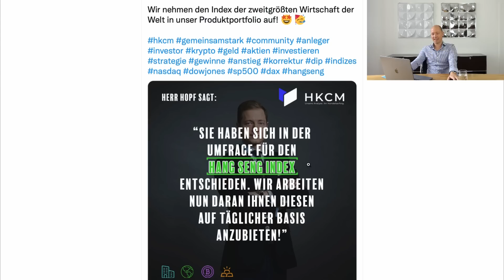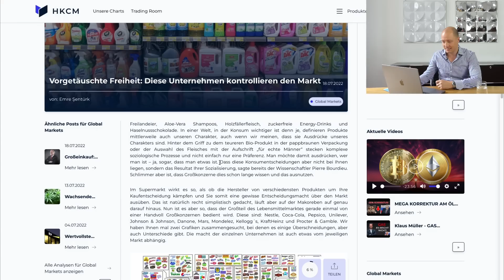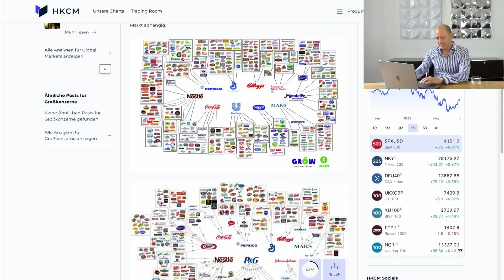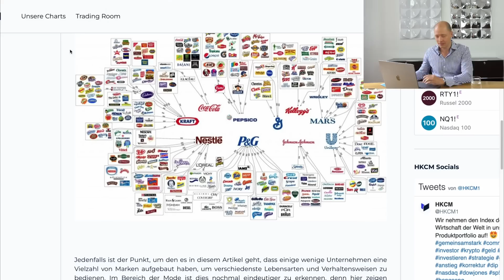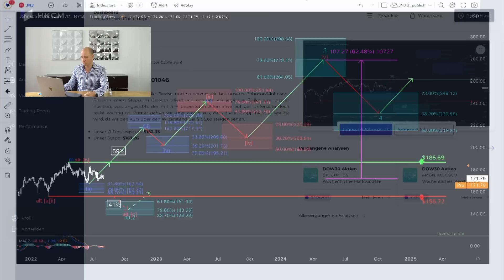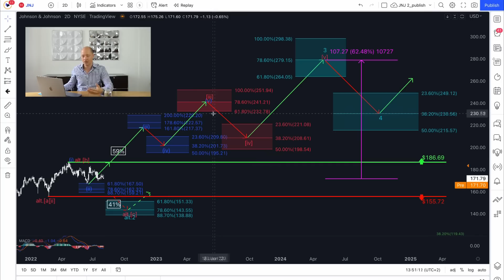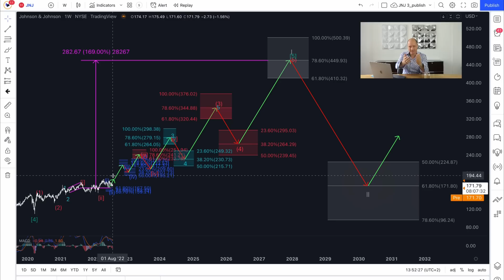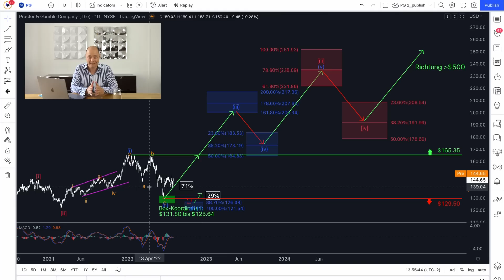Vorgetäuschte Freiheit - Diese Unternehmen kontrollieren den Markt!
In diesem Video spricht Philip Hopf über die Dow Jones Index Aktien Procter & Gamble und Johnson & Johnson! Unsere HKCM Analyse